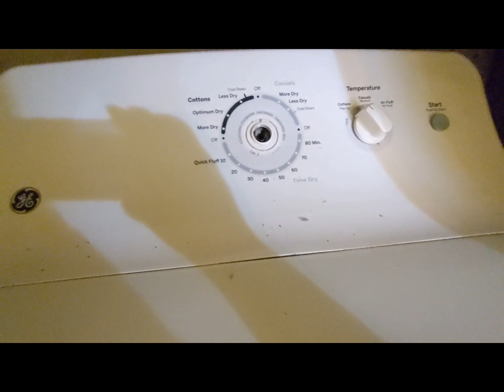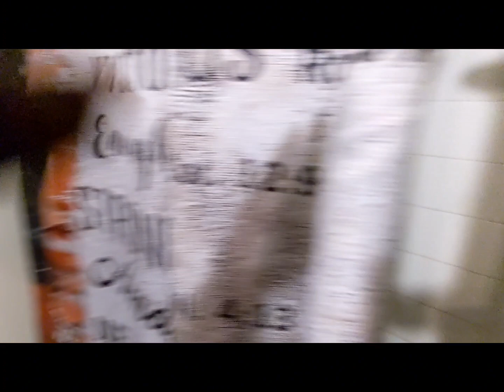Another Speed Cleaning vlog 🥱